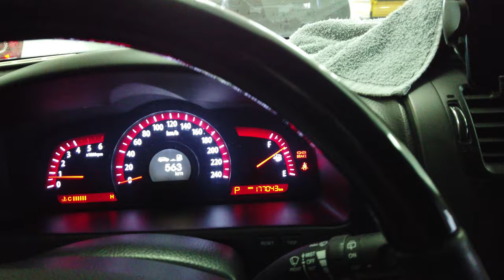두식형님과 우도 여행